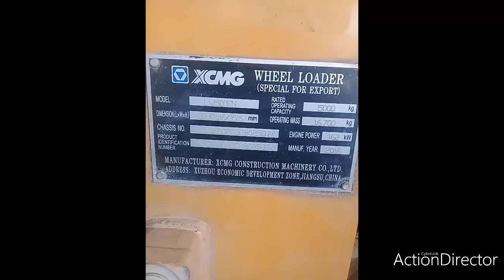xcmg wheel loader 500 kg replace hub oil seal (Solon Chan)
hub oil seal oil leak (Solon Chan)